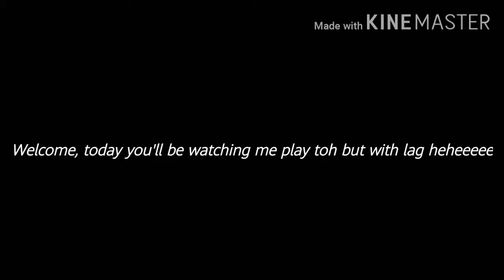Tower of hell but with lag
Yeyeye new vid like and soobscribe